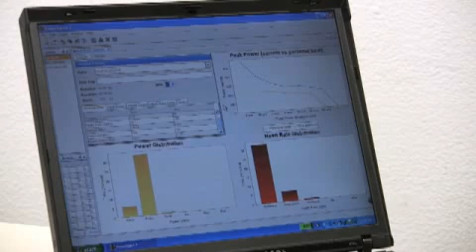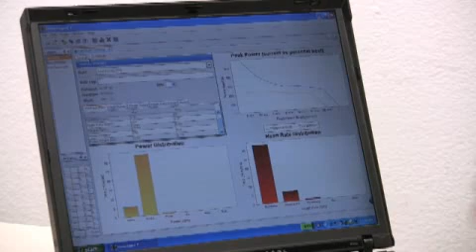Power Meter Software PowerTap Power Agent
In this latest edition of our Power Meter series, Karl Etzel from Silicon Valley Cycling Center spends some time showing us the software that comes with the various power meters. Up this time is the PowerTap Power Agent, which comes bundled with CycleOps PowerTap.